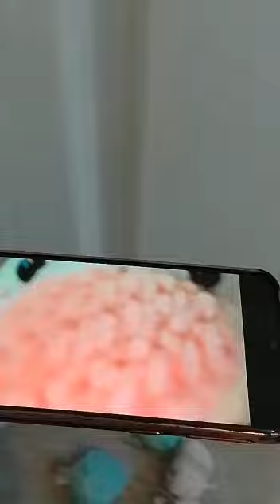The funeral. edited by @CosmicPlays2248 (the video is also on her channel)